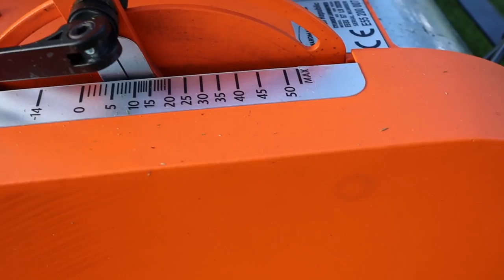RASENPFLEGE im Herbst (Teil 1) - TIPPS und TRICKS - Fragen und Antworten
Jetzt mähen, lüften oder vertikutieren und nachsäen für einen schönen Rasen im nächsten Jahr. Wurmhaufen und Laub entfernen. Rasen Schnitthöhen ändern. Rasenkanten trimmen.
Welche Massnahmen sind jetzt im Herbst noch sinnvoll?
Ausserdem weitere Antworten auf Eure Fragen.

Gardena Laubrechen aus hochwertigem Kunststoff
Gartenkarre 300 kg Kippfunktion

**gilt nur für Deutschland und Österreich!